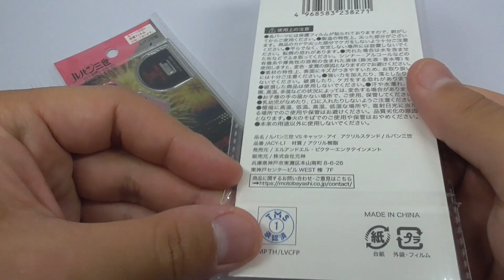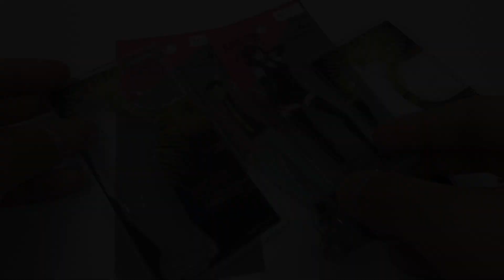ルパン三世 アクリルスタンド Lupin the Third Acrylic Stand